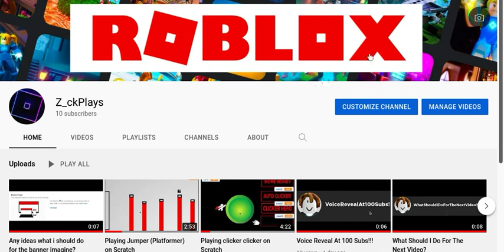Is This A Good Banner Image?